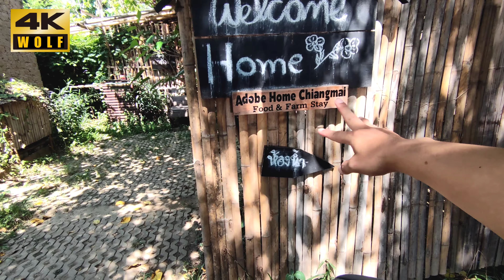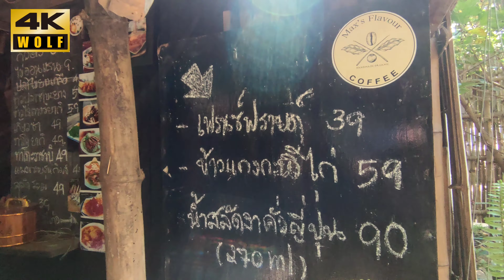บ้านดิน คาเฟ่ adobe house แบบลับๆ แต่ไม่ลึกที่ สารภี เชียงใหม่ | WOLF STUDIO| Ep.138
คลิปนี้ขับรถไปทานข้าวกลางวันเป็นข้าว หน้าเนื้อพร้อมเสริฟทานกับไข่ออนเซ็น ทางเข้าไม่ลับมากครับตั้ง พิกัดใน GPSก็เจอครับ ฝากคอมเม้นคนที่เคยไปครับ